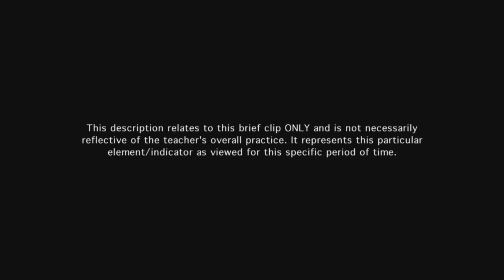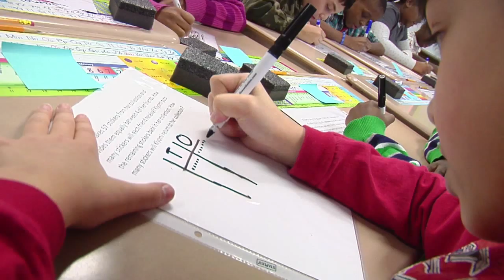Teacher groups students effectively - Example 2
Instructional pairs are productive and focused on the work. The groupings are fully appropriate to the instructional purposes of the lesson.